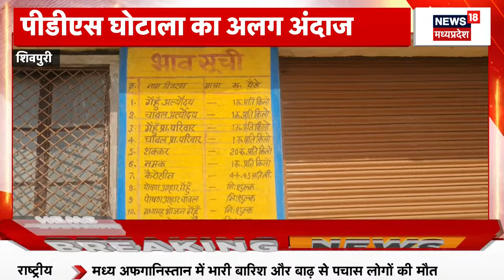MP Weather News : Madhya Pradesh में भीषण गर्मी का दौर, कई जिलों में पारा 44 डिग्री के पार पहुंचा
00:00 intro
00:17 MP Weather News : Madhya Pradesh में भीषण गर्मी का दौर लगातार जारी है. MP में सबसे गर्म शहर Datia रहा. Datia में तापमान 47 डिग्री सेल्सियस तक पहुंच गया. Gwalior में 45 डिग्री और Khajuraho में 44 डिग्री पारा पहुंच गया है. रिपोर्ट देखिए

n18oc_elections
About: